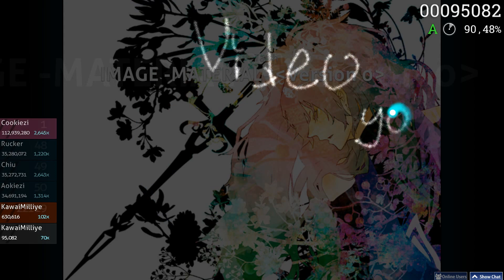Sübliminal Osu Mesajı - I am Kolsuz